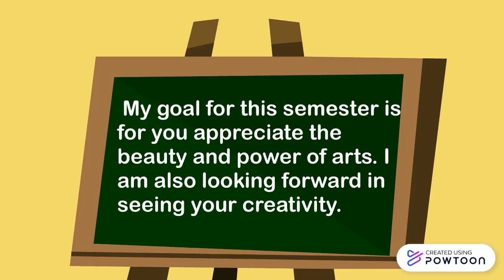Teacher Intro GEC 106